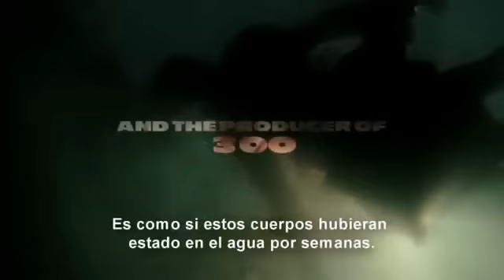FELIX TERROR: Piraña 3D (Piranha 3D) - Trailer 2 Subtitulado Español